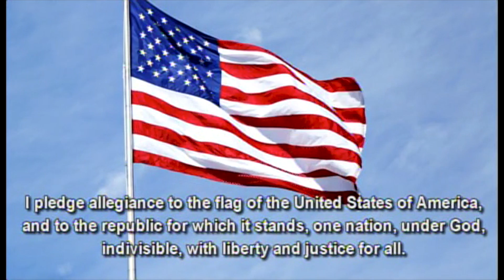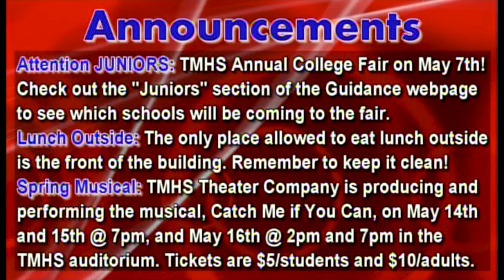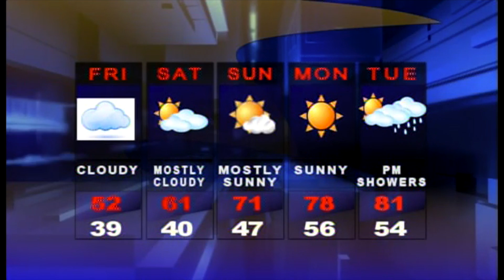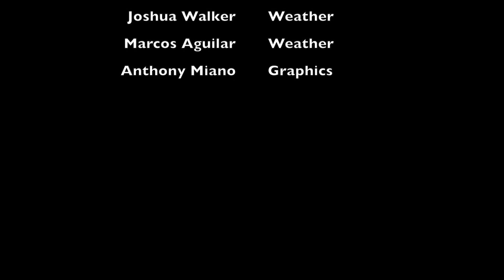TMHS Morning Announcements 5/1/15